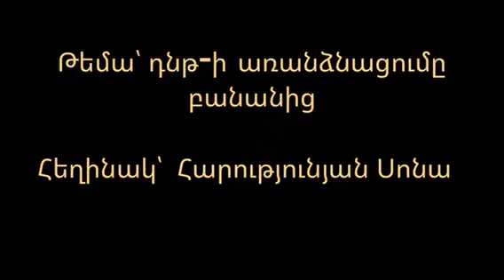ԴՆԹ-ի անջատումը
Ես Սոնան եմ 15 տարեկան։ Սովորում եմ ԵՊԲՀ «Հերացի» ավագ դպրոցում։ Դասերից զատ սիրում եմ դաշնամուր նվագել, պարել, թևնոցներ գործել, գրքեր կարդալ, ասմունքել և անգլերենից ու ռուսերենից բացի
սովորում եմ գերմաներեն։
Իմ մեծ նպատակն է դառնալ բժիշկ։ Ես գիտեմ, որ դա շատ ծանր ու երկար ընթացք է պահանջում, բայց այն, որ իմ շատ սովորելու արդյունքում կարող եմ հետագայում մարդկանց երջանկացնել ու կյանքոր փրկել, դա ինձ ուժ է տալիս։

Մրցույթ կազմակերպված՝ Երևանի Պետական Համալսարանի Ֆիզիկայի Ֆակուլտետի, Եվրոպայի ֆիզիկայի ասոցիացիայի Yerevan Young Minds-ի և ArMicro ASM Student Chapter-ի հետ համատեղ։